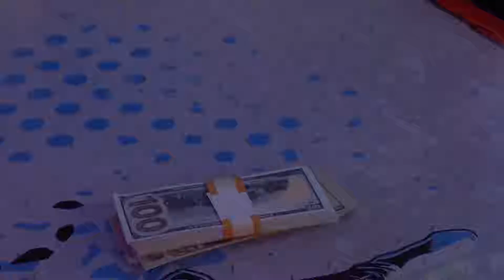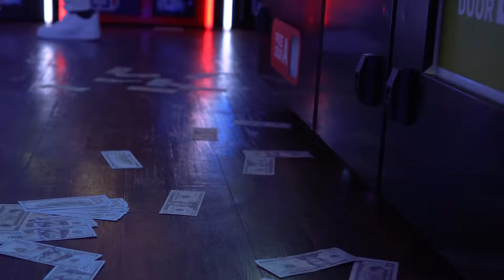HARSH- PICK IT UP